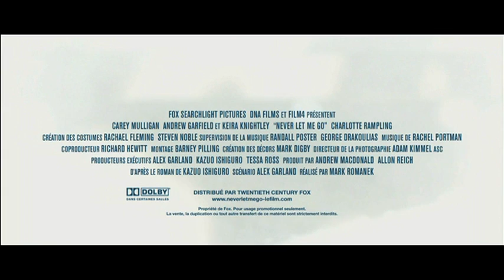Auprès de moi toujours - bande-annonce